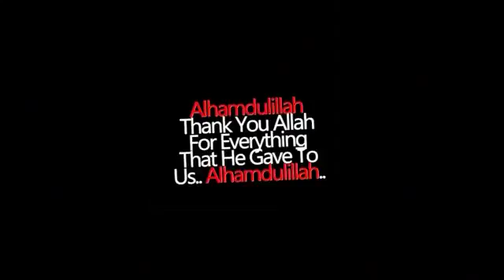DHEERE NABI PAAR Mueenudheen Bangalore YouTube 360p